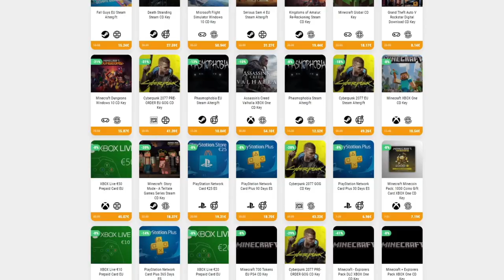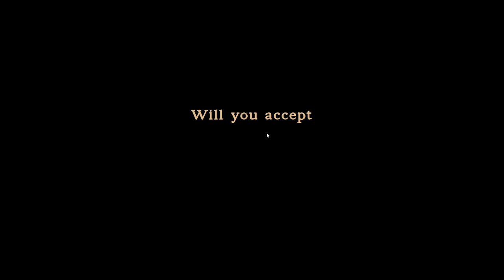Kilta - RPG DE BATALLAS AUTOMÁTICAS MUY PROMETEDOR • Only Indies